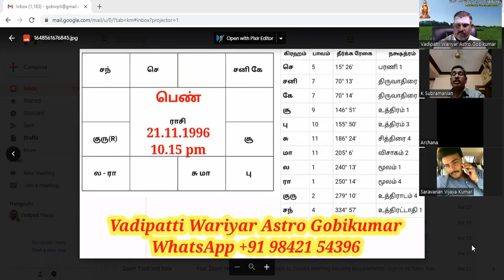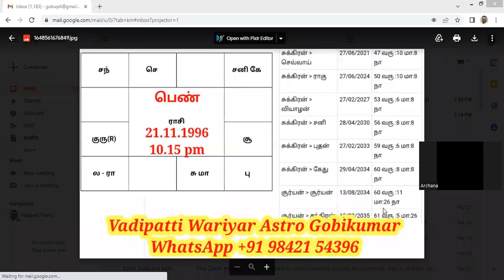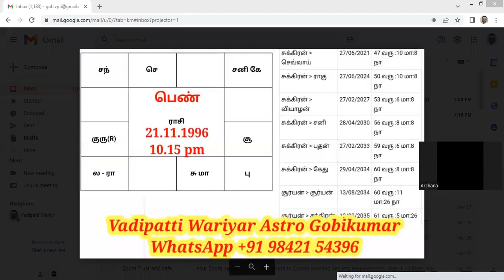ஆட்சி உச்சம் திக்பலம் பெற்ற கிரகங்கள் வேலை செய்கிறதா ...?